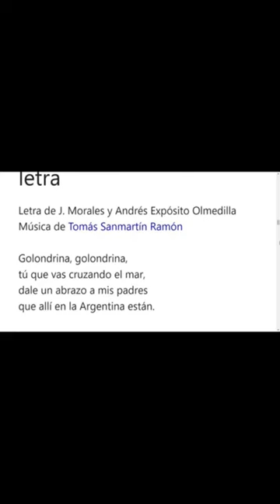Golondrina mensajera letra con Lolita Sevilla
Golondrina mensajera letra